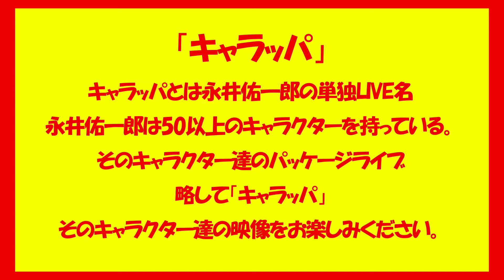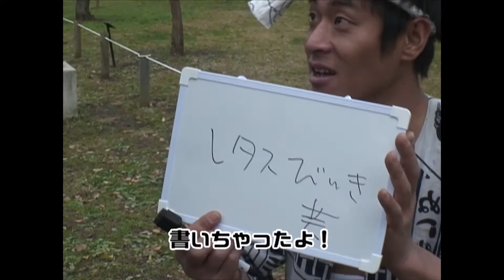街中でオリャー！③『オリャ師』「キャラッパVTR♯16」【ゲスト5GAP秋元】 永井佑一郎チャンネル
【キャラッパ】とは アクセルホッパーこと

♪永井佑一郎の単独ＬＩＶＥ名♪

永井佑一郎は50以上のキャラクターを持っていて、そのキャラクター達のパッケージライブ。

略して『キャラッパ』

その、数々のキャラクター達の映像をお楽しみに下さい！